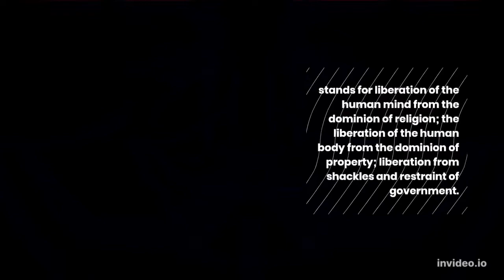The meaning of ANARCHY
Anarchism... stands for liberation of the human mind from the dominion of religion; the liberation of the human body from the dominion of property; liberation from shackles and restraint of government. It stands for social order based on the free grouping of individuals.

The concept was pure, simple, true. It inspired me. Lit a rebellious fire, but ultimately I learned the lesson that the others learned. That true freedom requires sacrifice and pain. Most human beings only think they want freedom. In truth they yearn for the bondage of social order, rigid laws, materialism. The only freedom man really wants, is the freedom to become comfortable.